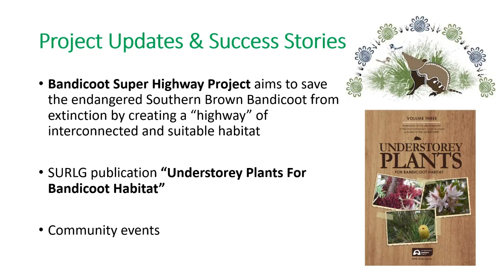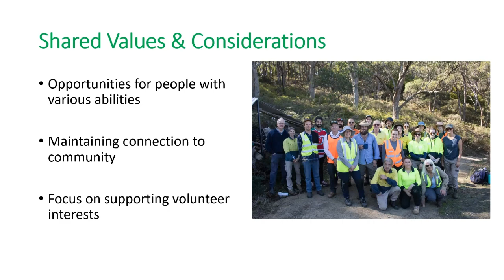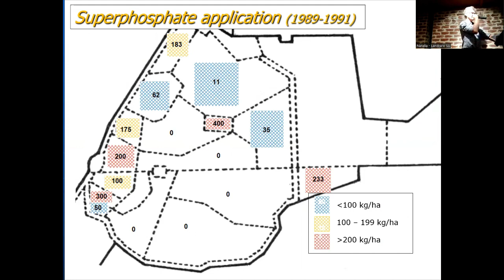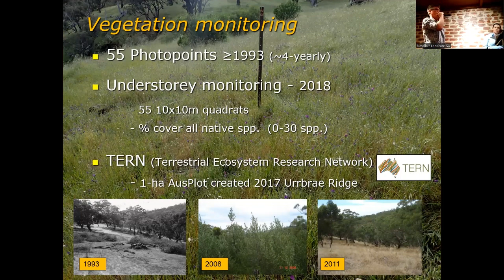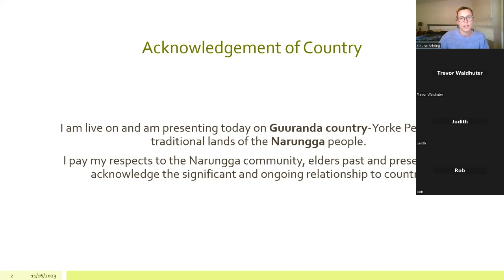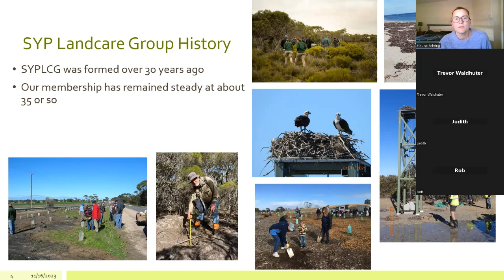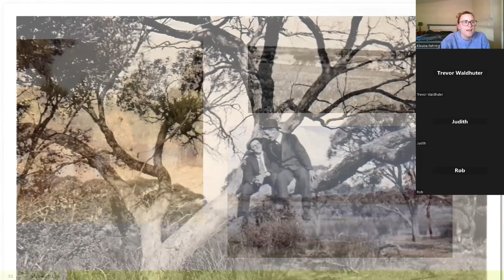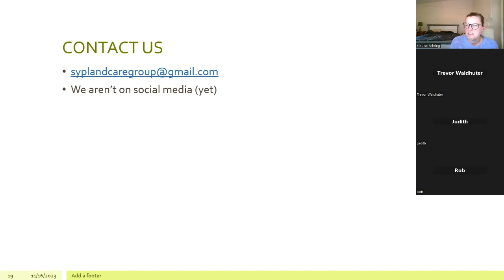2023 LASA Members Forum and AGM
The Landcare of South Australia's inaugural Members Forum and 2023 AGM recording.

00:00 Welcome to Country
10:08 Sturt Upper Reaches Landcare Group
23:33 Friends of Waite Conservation Reserve
39:50 Southern Yorke Peninsula Landcare Group
53:22 Landcare SA update
1:01:59 AGM